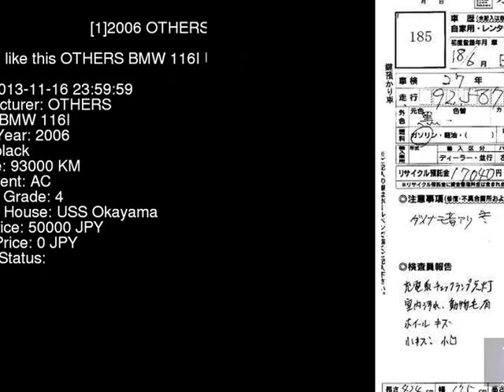2006 OTHERS BMW 116I UF16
the Authority on JDMs since 2007!  . Details on this car from auction in Japan